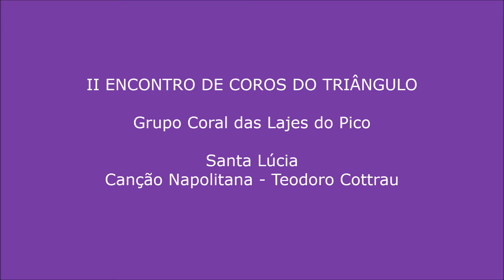II Encontro de Coros do Triângulo 2 Grupo Coral Lajes Pico II Santa Lucia